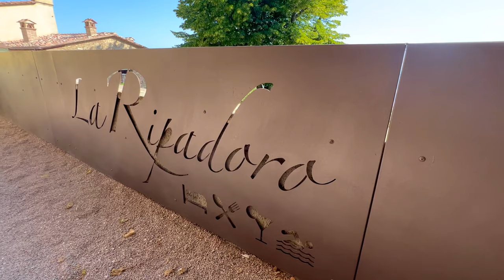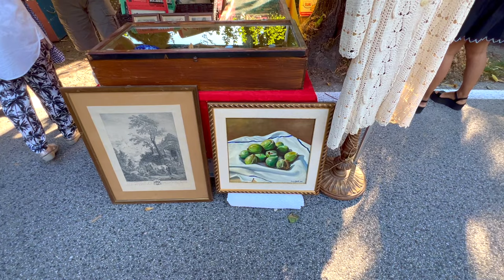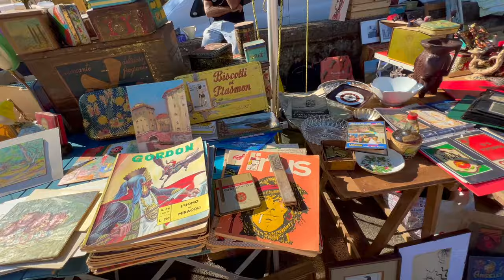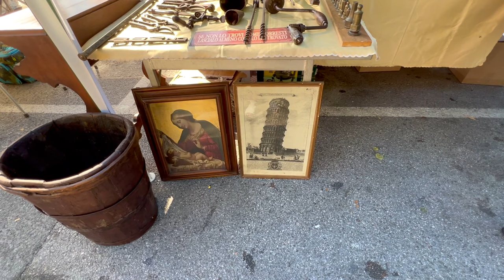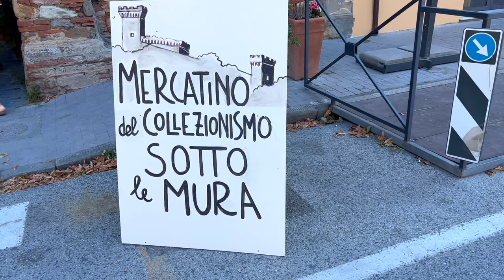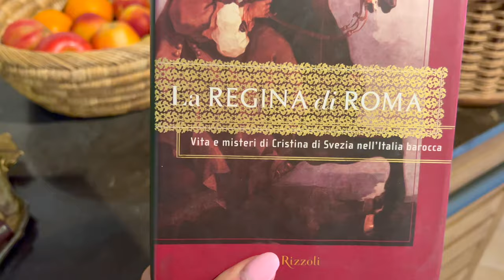COME TREASURE HUNT WITH ME AT MY FAVOURITE TUSCAN ANTIQUES MARKET IN VICOPISANO.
BUONGIORNO lovely friends and viewers!

Welcome to "Tales from Tuscany"!
We are Marisa and David, Australian expats now living part-time in Chianni Tuscany.
During the Global Pandemic, we decided to buy our Italian dream home, sight unseen and with no prior knowledge of the area.
This is our journey and we are taking you along with us!

TODAY'S VLOG...
FIRSTLY the weekend started off with an awesome garden breakfast at the recently opened La Ripadoro in Rivalto which was amazing!

Then on the Sunday, I was  back at my favourites Antiques and collectibles monthly market and I'm happy to say, I had a highly successful day!
I came home with a great haul PLUS a surprise a couple of days later!
You'll need to watch to the end to see the twist!

As always, we hope you enjoy the time you spend with us, as much as we love having you with us!

Baci ed abbracci :D
Marisa and David xoxoxo

This helps it grow and allows other viewers to find us.

Here are some links/details for the fabulous places mentioned throughout today's vlog.
THANKS TO .

MERCATINO OF ANTIQUES AND COLLECTABLES
VICOPISANO

If you missed the first few days of our fabulous Italian journey, you might want to catch up!

NB : any background music in restaurants/cafes is controlled under their public permits and is out of our control or copyright
A MASSIVE "THANK YOU" & "GRAZIE"

If you are enjoying our vlogs, would like to support our journey or help us achieve our future renovations, we'd so appreciate if you bought us an espresso or cappuccino!
Every euro/dollar will go towards are future renovation projects!

REAL ESTATE IN TUSCANY - SPECIALISING IN CHIANNI & SURROUNDING TOWNS

I am assisting foreign “non-Italian” speaking buyers, in collaboration with a highly reputed local Real Estate Agency & Architect studio.  We can answer all your Real Estate questions and help you find your Tuscan Dream Home.

Go to our new Instagram account for Homes "FOR SALE" in Chianni & many other areas of Tuscany. Featuring homes from under 50K Euro to Luxury Estates & Castles